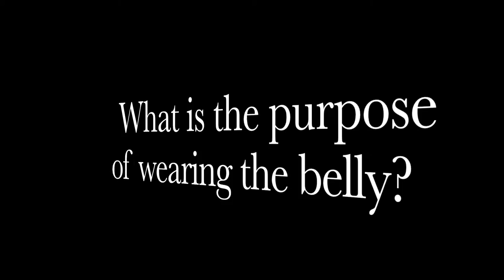Empathy Bellies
Some students in the Child Development class wore empathy bellies to mimic what it would be like to be pregnant.